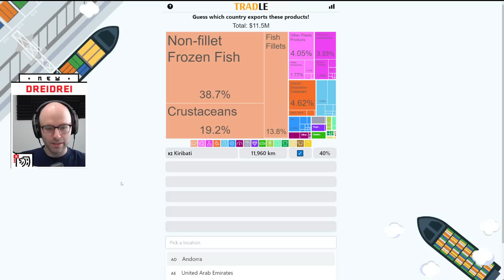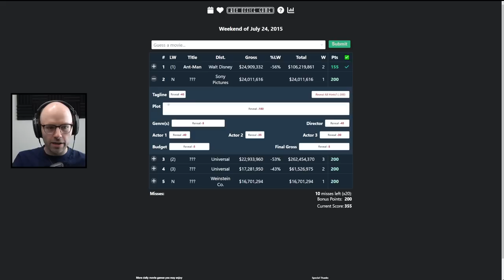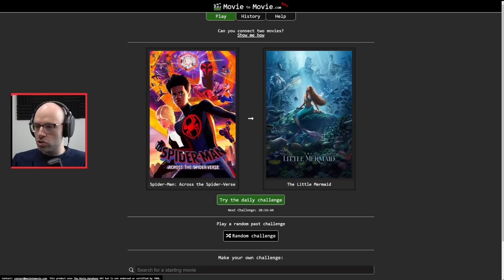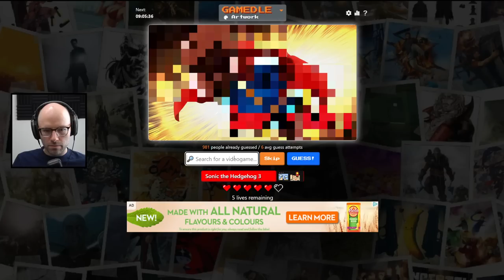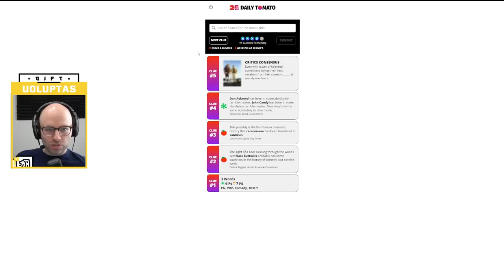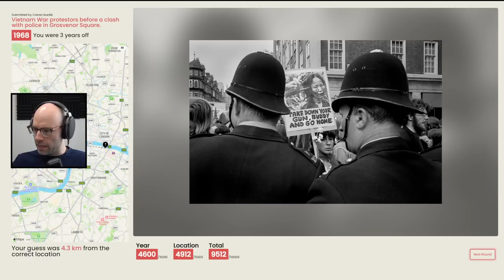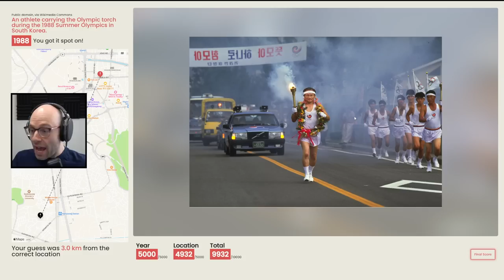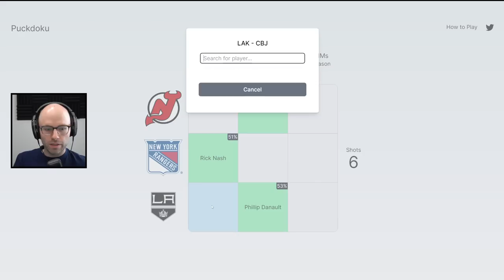I can rotate shapes now (Miscellaneous)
This video came from my stream on July 7th, 2023. Catch me live from 9AM-2PM PT every weekday